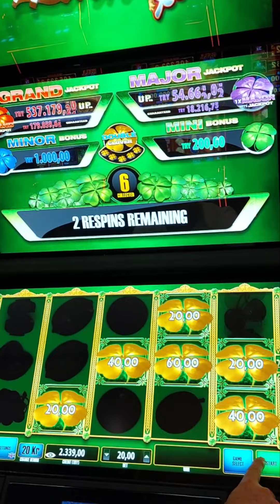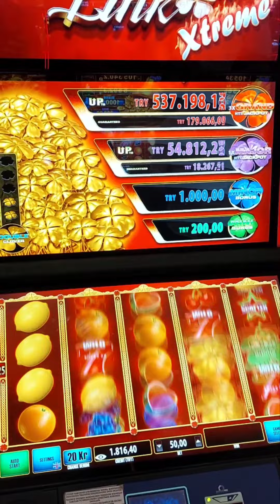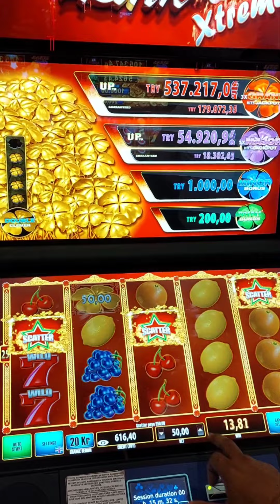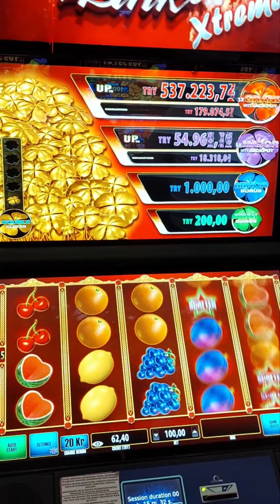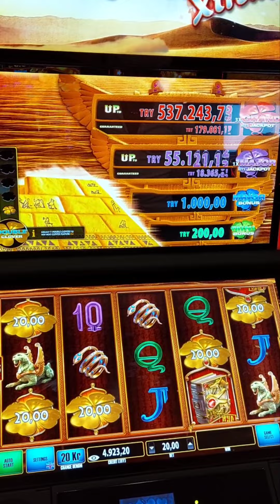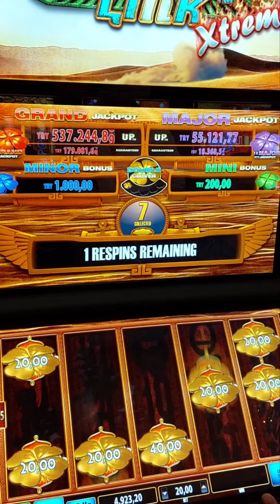CLOVER viva casino cyprus kıbrıs usa lasvegas slot slotonline